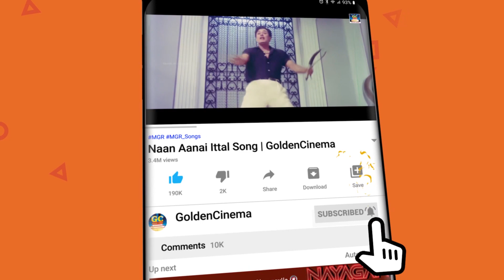யாரா எவே வந்தேனா தூக்கி போட்டு மிதிச்சுடுவேன் | Janagaraj | Goundamani Senthil Comedy